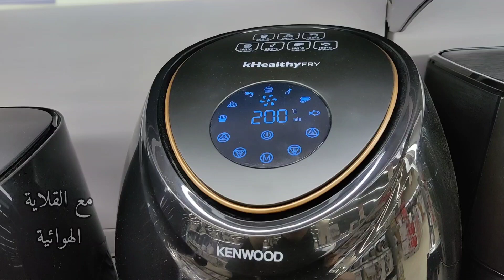مقارنة بين قلاية نيوتري كوك موديل NC-af205k كينوود 5.5 لتر موديل hfp50 عيوب مميزات نيوترى كوك كينوود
قلاية هوائية نيوترى كوك ولا كينوود مقارنة بين نيوتري كوك موديل NC-af205k
 و كينوود موديل OWHFP50.000BK
موديل hfp50
القلاية الهوائية نيوترى كوك 5.5 لتر
القلاية الهوائية كينوود 5.5 لتر
بدون زيت او بمعلقة زيت واحدة